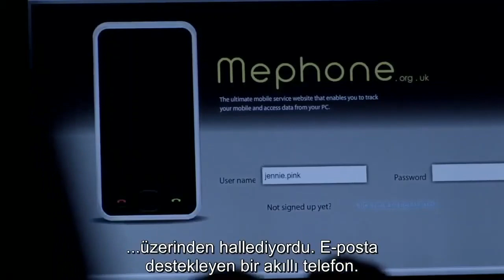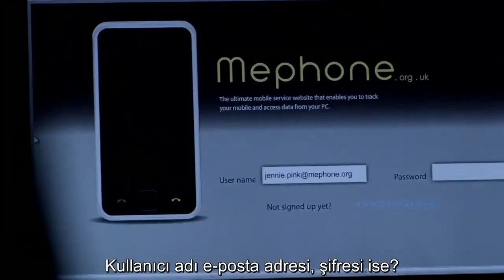Sherlock Holmes Çözdüğü Cinayetlerden Biri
Arthur Conan Doyle'un yarattığı Britanyalı hayalî dedektif 6 Ocak 1854'te Londra'da doğmuştur. İlk hikâyesi olan Kızıl Dosya 1887 yılında gazetede basılmaya başlanmıştır. Sherlock Holmes, dedektif kahramanlar içerisinde belki de en meşhur olanıdır. Olayları gözlem yoluyla çözmesi ile ünlüdür. Tümdengelim yöntemini çok iyi kullanmaktadır, sorduğu soruların cevaplarının birbiriyle tutarlı bir bütün oluşturmasına dikkat eder; bunun yanı sıra kendi kendine yaptığı laboratuvar araştırmaları sonucunda elde ettiği bilgileri tekil olaylara uygular ve sigara izmaritlerinden, el yazılarından, ayak izlerinden, ve her türlü bilgi kırıntısından sonuca ulaşır. Yazar Doyle, Holmes karakterini yaratırken dönemin ünlü doktorlarından Profesör Joseph Bell'i kendisine örnek almıştır. Bell, Sherlock Holmes maceralarında sıkça karşılaşılan gözlemleme yöntemini hastalarıyla ilgili bilgi sahibi olmak için kullanır ve bu yöntemi tıp öğrencilerine öğretirdi. Holmes, işiyle ilgili olmayan hiçbir konuya ilgi duymaz, işine yarar diye sosyete haberlerini takip eder ama Dr. Watson'ın Holmes'ün politika bilgisine verdiği not on üzerinden sıfırdır. Hatta bu konuda abartıya kaçıp, "Dünya'nın Güneş etrafında döndüğünü bilmek işime yaramıyorsa, neden bu bilgiyi kafamda tutayım ki" dahi diyebilmiştir. Dönemin pozitivizmi, kendisi bir doktor olan Conan Doyle tarafından, Holmes karakterine fazlasıyla giydirilmiştir. Holmes, kariyerine bir üniversite öğrencisi iken başlamaya karar vermiştir. Gloria Scott macerasında bir dostunun babası tarafından övgüler alan Holmes, öğrencilik yıllarında geliştirdiği akıl yürütme metotlarını profesyonel yaşamında olgunlaştırır. Aralarında Avrupa'nın kraliyet aileleri ve seçkin kişiliklerinin olduğu geniş bir müşteri yelpazesi vardır. Ancak Holmes yine de müşterilerini seçme lüksünü kendine verir. Yoksul bir müşterinin getirdiği ilginç ve merak uyandırıcı bir davayı, zengin bir şahsın getirdiği sıradan bir probleme tercih eder. Yeri geldiğinde, ülkesinin çıkarları adına çalışır; Donanma Antlaşması, Bruce Partington Planları ve Son Görev gibi hikâyelerde, Britanya çıkarlarını korumuş ve potansiyel savaşları önlemiştir. Dönemindeki pozitivist yaklaşım ve bilimsel analiz eğiliminden dolayı, Holmes farklı alanlarda birçok tezler ve monograflar kaleme almıştır. Sigara külleri gibi dedektiflik mesleğinde kullandığı bir konudan; "Arıcılık ve Kraliçenin Ayrımcılığı Üzerine Bazı Fikirler" ve konu hakkındaki son noktayı koyduğu iddia edilen "Lassus'un Çok Sesli İlahileri" gibi farklı alanlardaki yazıları okuyucunun karşısına çıkar. Holmes, bilimsel yetenekleri dışında, iyi bir dövüşçüdür. Üniversitede boks ve eskrim eğitimi almış, 19. yüzyılda İngiltere'de sıkça görülen sopa dövüşünde de uzmanlık edinmiştir. Öykülerde Holmes'un ettiği kavgalar genelde sonradan anlatılır. Şöhretli Bir Müşteri Macerası, Yalnız Bisikletçi, Son Dava gibi hikâyelerde, Holmes eskrim, boks ve Boş Ev'de anlattığı üzere Baritsu gibi dövüş tekniklerine başvurarak kendini kurtarır. Buna rağmen, Holmes imgesi, daima 'kalbi olmayan bir zihin' olarak belirir. Fiziksel şiddet yönü oldukça nadir ve daima haklı olarak ortaya çıkar. Bazı yazarlarca Psişik güçlere sahip olduğu da öne sürülmüş, bazı hikayelerde buna dair ipuçları olduğu da iddia edilmiştir.